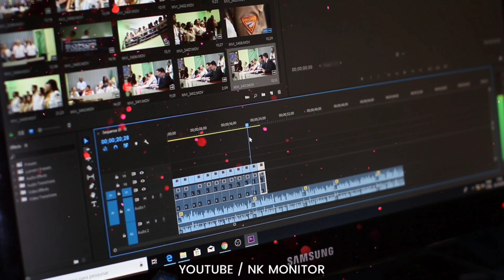Chanakya Niti - पति के साथ रात में ये काम करना है सबसे जरूरी !